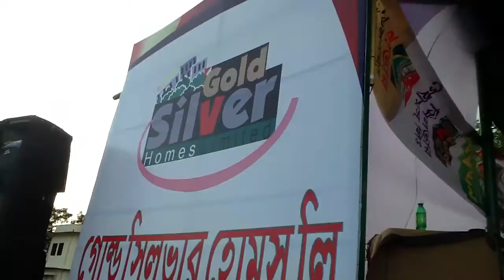Comillar Kagoj with Gold Silver Homes 2013@ Comilla At Town Hall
Comillar Kagoj with Gold Silver Homes.
SSC GPA-5,Comilla Board.2013
Honorable MP HAZI A.KO.MO BAHAUDDIN BAHAR COMILLA SADAR
Comilla At Town Hall ,Comilla